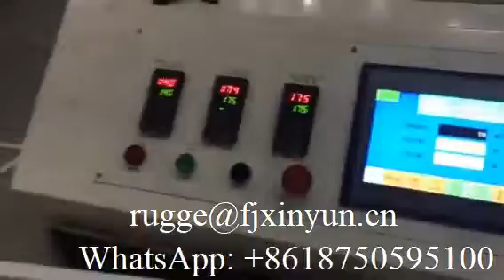High capacity automatic facial tissue soft packing production line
XY-GU-A-B  High capacity automatic facial tissue soft packing production line